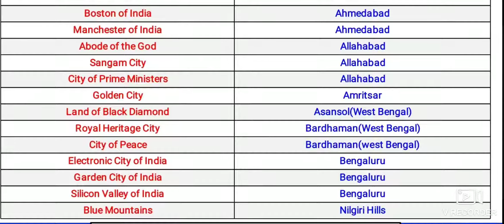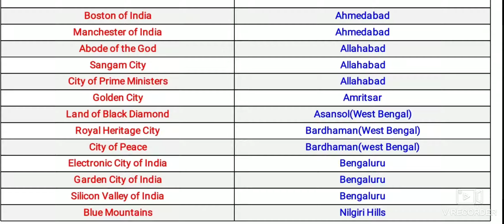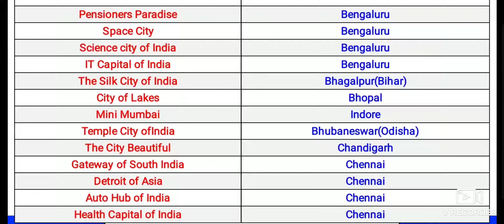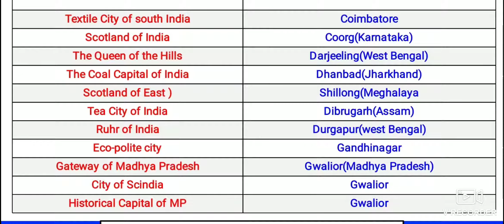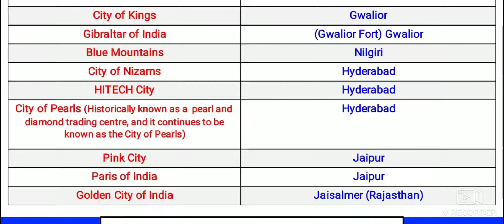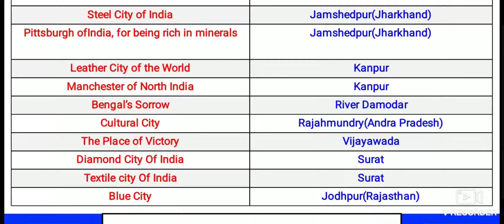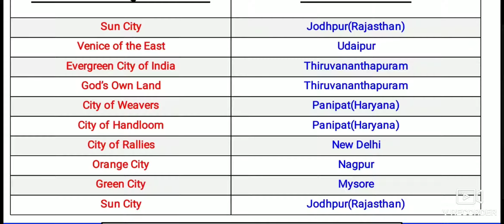SOBRIQUETS OF INDIA FOR NAVY ARMY AIR FORCE SSC RAILWAY NTPC CISF BSF EXAMINATIONS IN TELUGU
SOBRIQUETS OF INDIA